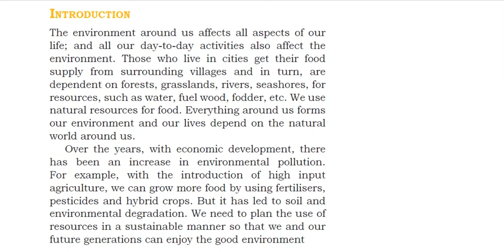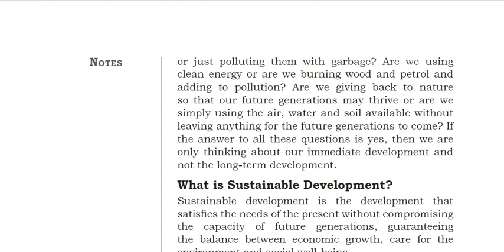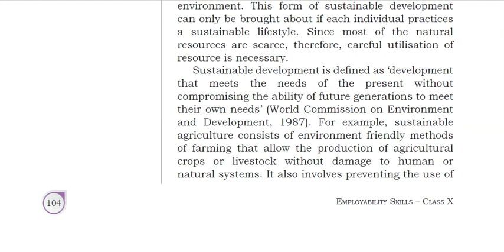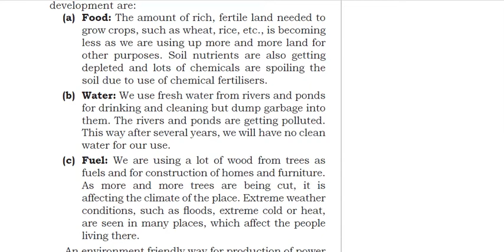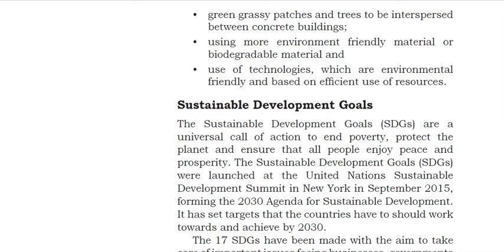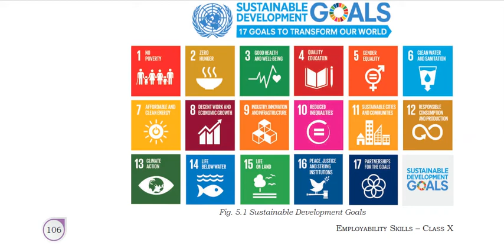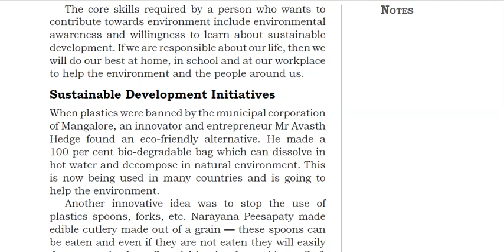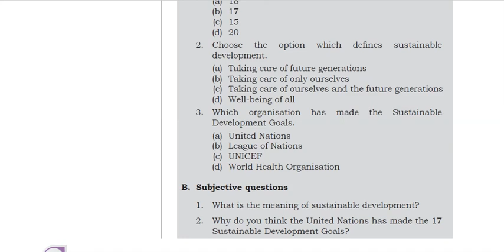Unit 5 - Green Skills - Session 1 (Sustainable Development)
This video lesson deals with the first session of Unit 5 (Green Skills) for Class X.
The lesson covers the following points:-
1. Introduction to Sustainable Development
2. Problems related to Sustainable Development
3. Sustainable Development Goals

This video also includes assignment for students.